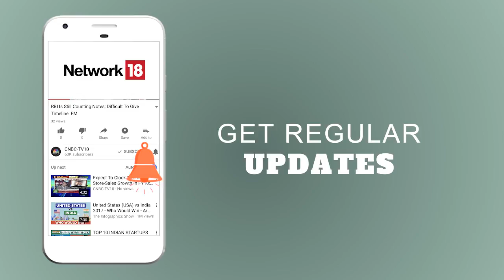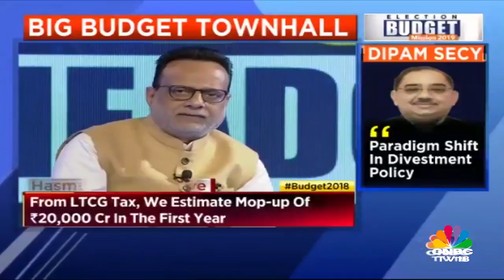BUDGET EXCLUSIVE (1) | Hasmukh Adhia & Ajay Narayan Jha Explains the Budget Allocations | CNBC TV18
The finance secretary Hasmukh Adhia and the expenditure secretary Ajay Narayan Jha talk about the Budget 2018